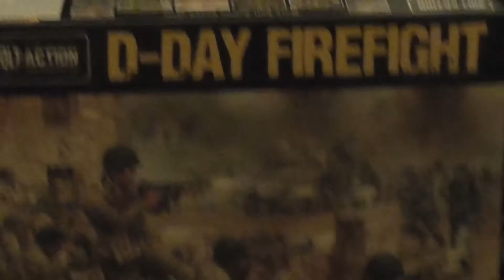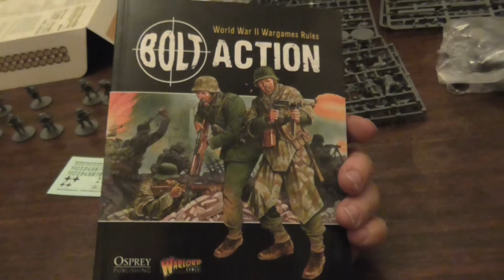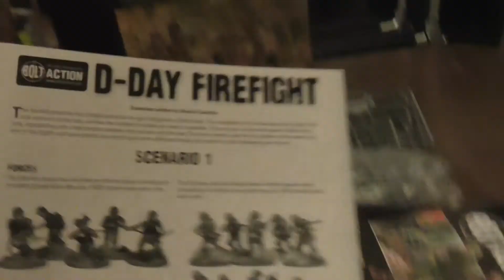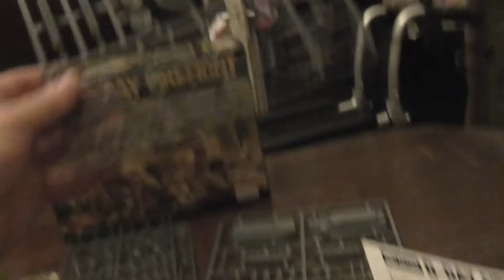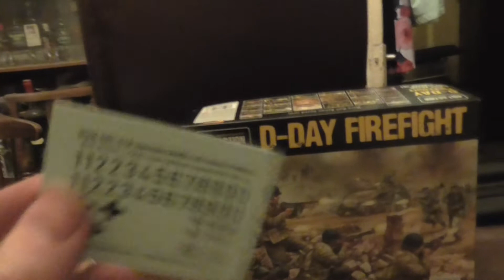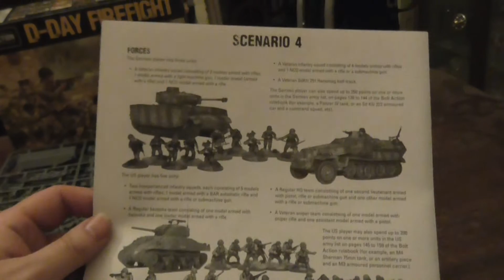a look at the warlords bolt action D-DAY firefight set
a look at the warlords bolt action D-DAY firefight set and what come in the starter set.